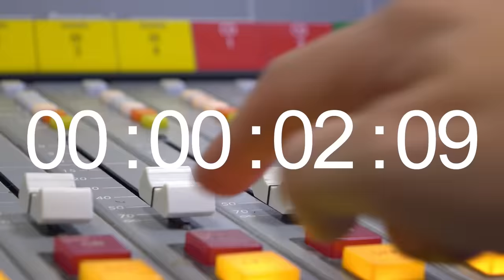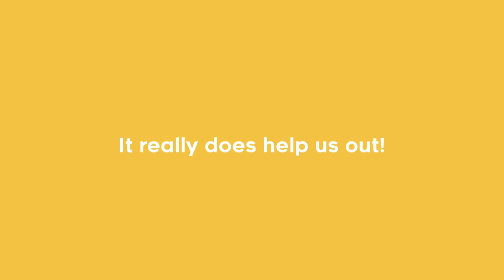POTATO DESSERT?! Recipe Relay Challenge | Pass it On S2 E25 | Sorted Food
The self-titled POTATO QUEEN of social media, Poppy O’Toole is taking part in our FIRST EVER guest-featured pass it on recipe relay challenge! With two chefs and three normal home cooks, will it be a passable dish this time? Watch to find out!

GET YOUR TICKET TO PASS IT ON LIVE (AUG 26th)

If you’d like to find out more about the amazingly talented, Poppy O’Toole, head over to her incredible TikTok page: @poppycooks and you can also find her on Instagram at: @poppy_cooks

Cook more and spend less using our midweek meals recipe app, Meal Packs!

Want to start cooking better and spending less? Sign up to our Meal Packs app and transform the way you cook:
- Cook great-tasting midweek meals in under 30 minutes
- Reduce the cost of your food shop
- Cut down on your food waste
- PLUS access all our Cookbooks and ‘Feast Your Ears’ Podcast episodes